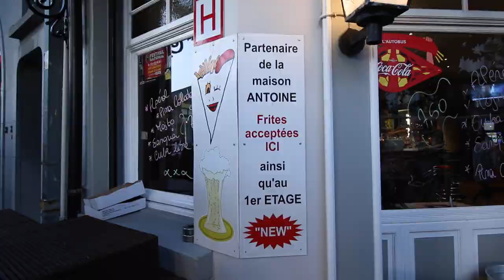THE BEST FRENCH FRIES IN BRUSSELS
ADD ME ON INSTAGRAM : @supercoolben

Here I go to Maison Antoine in Brussels to try the best French Fries ever.

Beating the all you can Eat Buffet !

Watch Awesome Short videos on

This YouTube Food channel is all about food, techniques and awesome recipes !

2) Add my channel to your featured channel box "AwesomeEats"
3) Embed this video on a blog

Awesome Eats

Ben